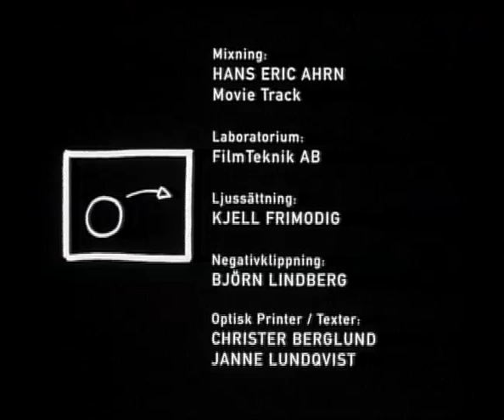Frihetens fantomer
En film om tyngdlöshet, bland annat.

Av Peter Magnusson, Dan Sandqvist, Adde Seradj.
Musik av Thomas Öberg och Jonas Jonasson från bob hund.